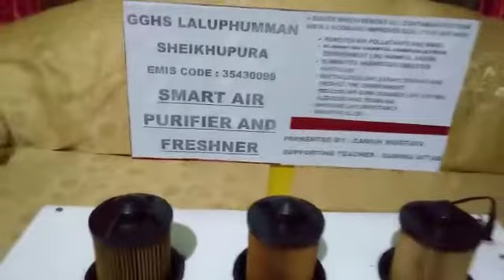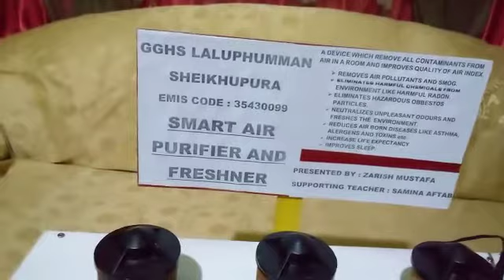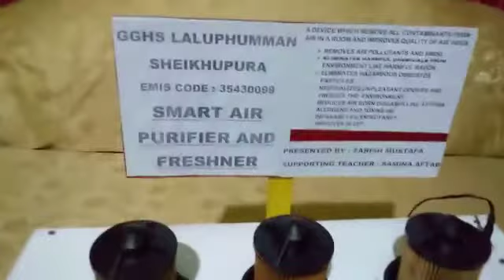air purifier...air freshener... school project.. science project.clean air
air purifier.air freshener.. school project... science project...how to clean air... practical science...smart air purifier